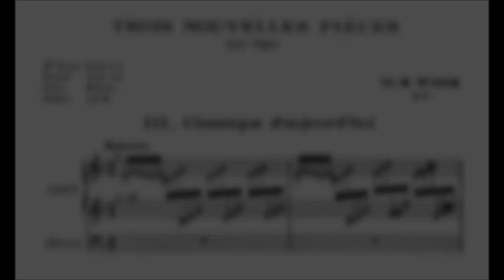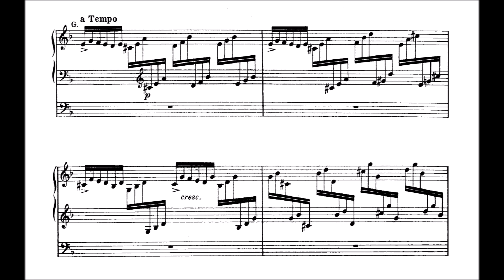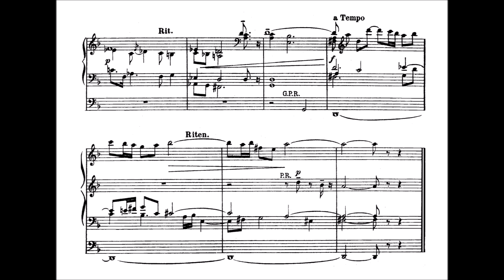Widor: Classique d'aujourd'hui op. 87 Nr. 3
Charles-Marie Widor (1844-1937): "Classique d’aujourd’hui" aus “Trois Nouvelles Pièces” Op. 87 Nr. 3